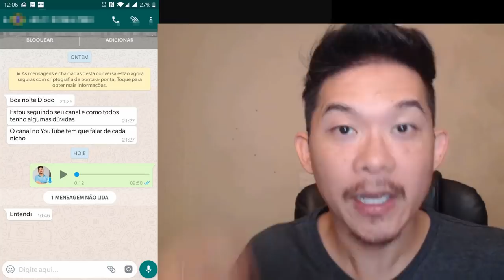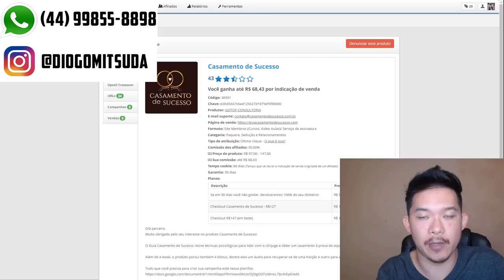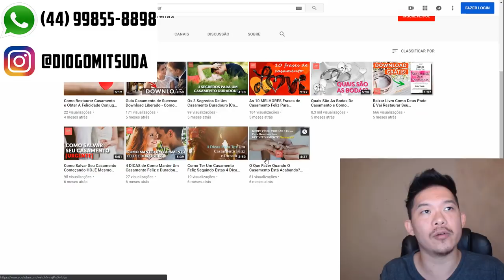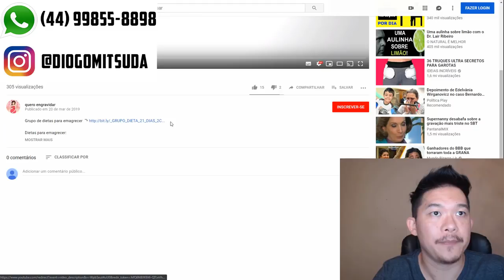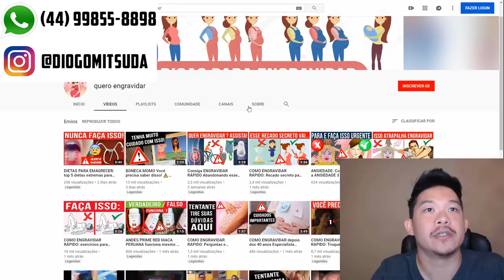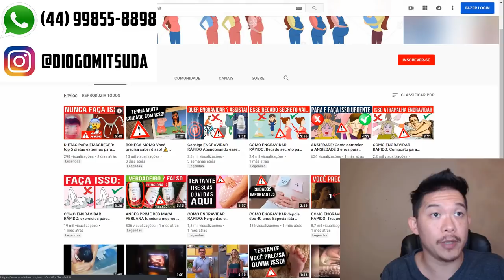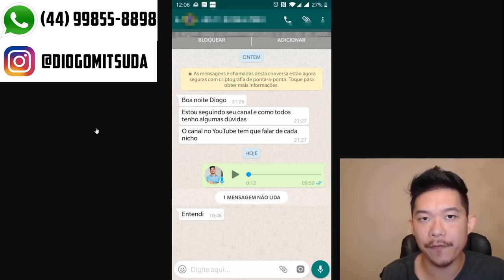Como Vender MUITO Com Canal No Youtube COMPROVADO | Diogo Mitsuda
👉 Baixe o ebook abaixo!

Vender em 24hrs é possível!

Forte abraço!
Sucesso!

Diogo Mitsuda

PESQUISAS COMUNS SOBRE:

➡️️ renda extra
➡️️ eduzz